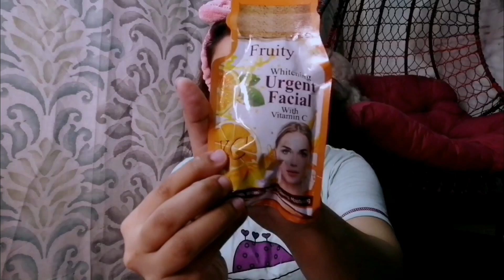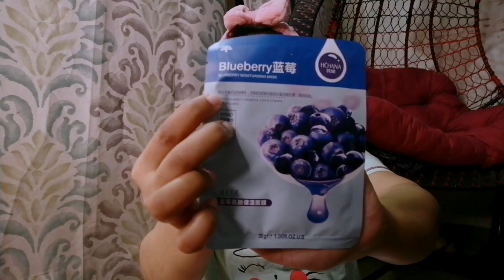Urgent Whitening Facial At Home For Eid | Fruity | vitamin C Facial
Hey guys welcome back today in quratvlogs today's    my vlog is related to urgent facial at home i hope so you love my this effort.